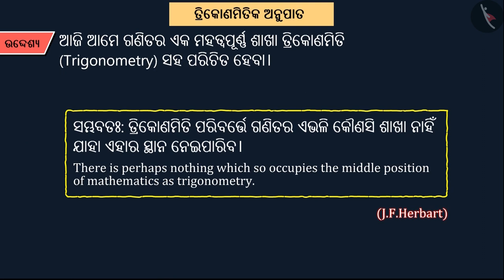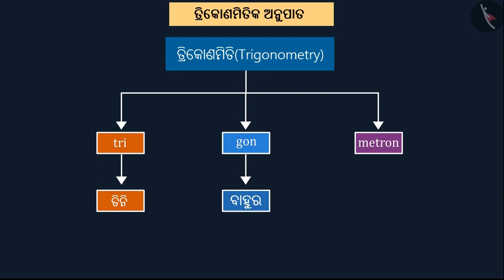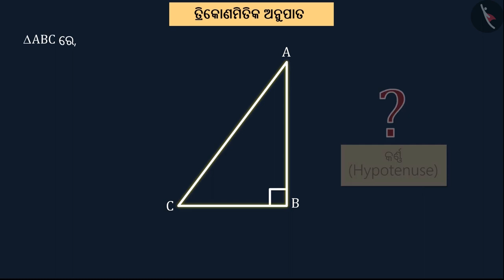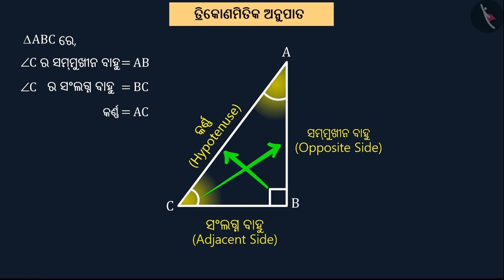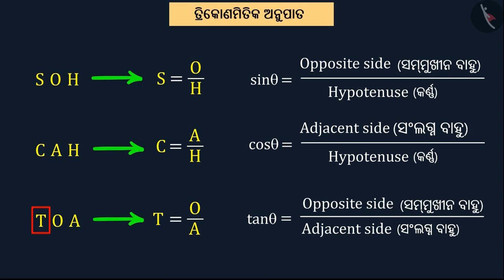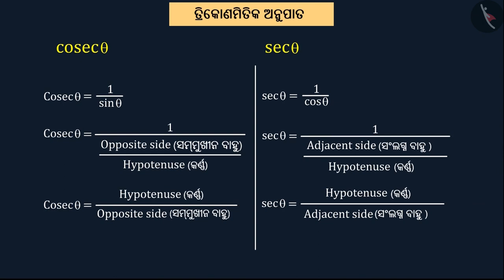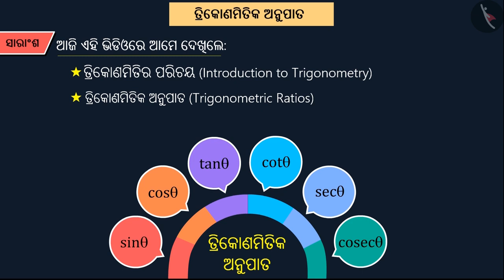ତ୍ରିକୋଣମିତୀୟ ଅନୁପାତ | Part 1/3 | Trigonometric Ratios | Odia | Class 10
ତ୍ରିକୋଣମିତୀୟ ଅନୁପାତ | Part 1/3 | Trigonometric Ratios | Odia | Class 10 | ତ୍ରିକୋଣମିତି  | कक्षा 10 | NCERT | ତ୍ରିକୋଣମିତିର ପରିଚୟ (4)

Trigonometric Ratios | Trigonometry | Grade 10 | NCERT | Introduction to Trigonometry (4)

Welcome to part 1 of Trigonometric Ratios. In this video, we will discuss the concept of Trigonometric Ratios.